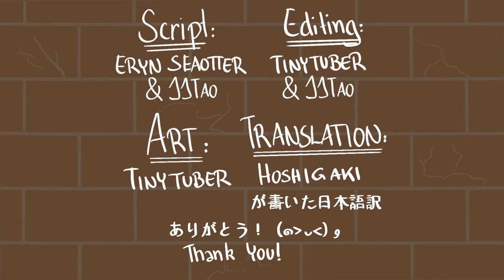Tazz Talks Animated Series Season 2 Episode 15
**Tazz Talks Official Accounts**
***WE HAVE MERCH***
Merch Stores

*10% of TeeSpring purchases are automatically are donated to the Manatee Club
Characters inspired by the otters at;
Credit -
Thank you to twitter user Cha Shu Meen for translating most of our Tazz Talks into Japanese.